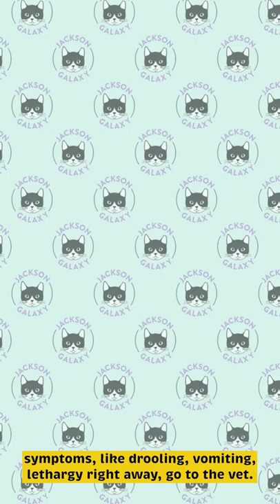Easter Cat Poison!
Holidays can be a really dangerous time for cats, but Lilies are UBER dangerous!! ☠️🙀☠️

Jackson Galaxy is the host and executive producer of Animal Planet's long running hit show “My Cat From Hell.” Jackson, an animal advocate and cat behavior and wellness expert, has more than 25 years of experience working with cats and their guardians.

From litter box problems, to aggression, to nutrition, and beyond - Jackson's YouTube channel is a comprehensive deep dive into the world of cats